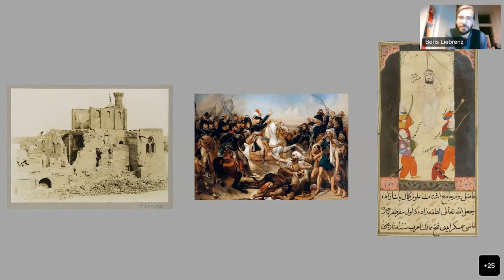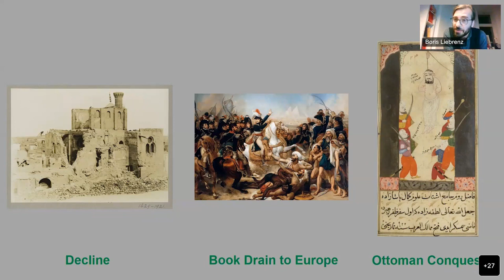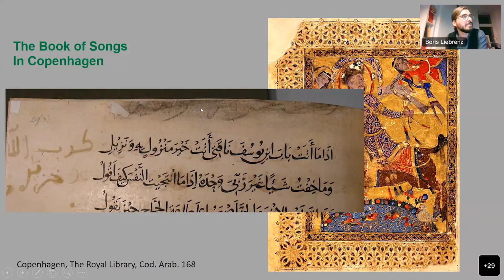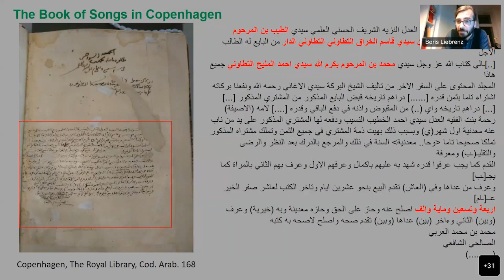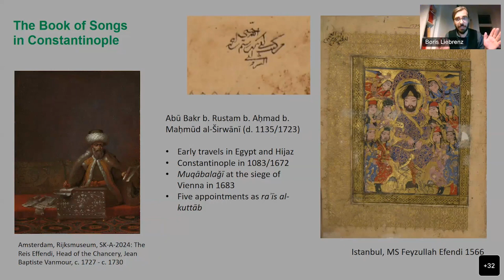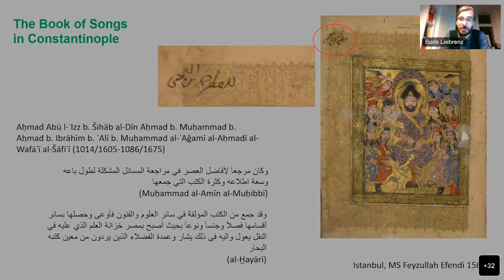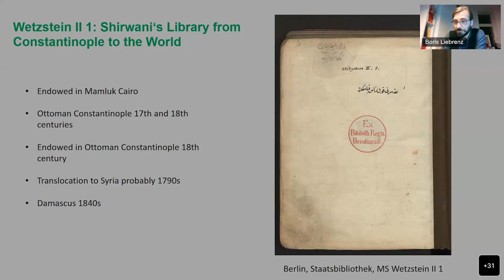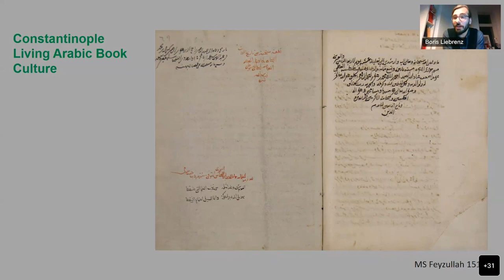Gotha Manuscript Talks: Constantinople: Capital of Arabic Literature (Dr. Boris Liebrenz, Leipzig)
Dr. Boris Liebrenz: Constantinople: Capital of Arabic Literature

For those interested in the manuscript sources of Arabic literature, the rich book collections of Baghdad, Berlin, Cairo, Damascus, Leiden, London, or Princeton can pride themselves with immense treasures. But there is no place to rival the libraries of modern Istanbul in scope and splendor. This talk will look at the roots of this current state, when the Ottoman capital was the main nexus for the trans-regional circulation of Arabic books for nearly half a millennium between the 15th and 19th centuries.

More than a simple point of provenance, Constantinople and the ways books took to and from its markets and book-shelves represents the lives, often rich, sometimes tumultuous, of books and those who interacted with them. As a gravitational center of great attraction for books from all over the vast Ottoman empire and beyond, it was also the source for many who wanted to collect on their own. This paper will highlight some of the central actors in this process, particularly of the 17th and 18th centuries, and show how they helped shape the Arabic literary tradition as we still have it today. Central among these will be Abū Bakr b. Rustam al-Širwānī (d. 1135/1723), one of the era’s most ferocious bibliophiles, whose many books are now scattered all over the world and thus allow us to follow the currents of the book market in every direction.

I will also discuss the basic methodological question of how to write the history of such a book culture. How can we reconstruct the routes a given codex took, the content of libraries, the social settings in which particular texts were circulating?

Boris Liebrenz studied history and Arabic philology at Leipzig University and, after postdoctoral positions in Bonn, Berlin, and New York City, is currently a research fellow at the Bibliotheca Arabica project at the Saxon Academy of the Sciences and Humanities. His publications explore documentary and manuscript sources from several eras, from early Arabic papyri to 18th-century merchant letters. His second book, Die Rifāʽīya aus Damaskus: Eine Privatbibliothek im osmanischen Syrien und ihr kulturelles Umfeld (Leiden: Brill, 2016), was awarded the Annemarie Schimmel Research Prize in 2017. Recent projects include the edition and study of an Aleppine weaver’s notebook from the 16th century (The Notebook of Kamāl al-Dīn the Weaver, with Kristina Richardson, Beirut: Orient Institut, 2021) and Arab Traders in Their Own Words. Merchant Letters from the Eastern Mediterranean Around 1800 (Leiden: Brill, 2022).